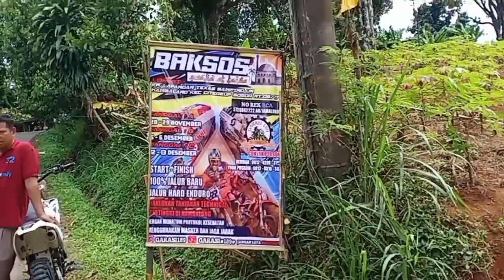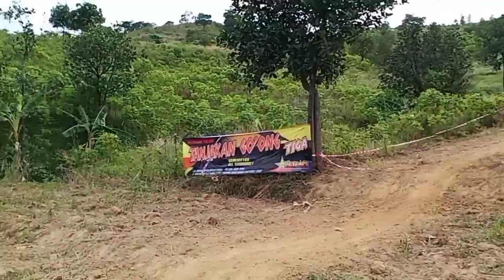Tanjakan Go'ong Event Baksos Hambalang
Tanjakan Go'ong terletak di kawasan Hambalang Bogor Jawa Barat  tanjakan ini di Buat untuk memeriahkan event baksos pembangunan mesjid di kawasan Hambalang dan di hadiri oleh Komunitas motor trail sejabodetabek